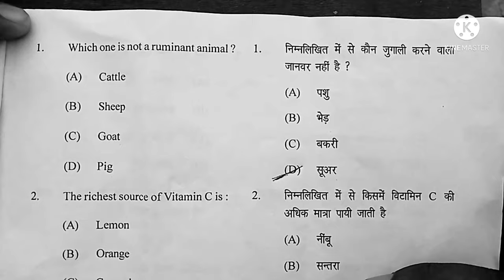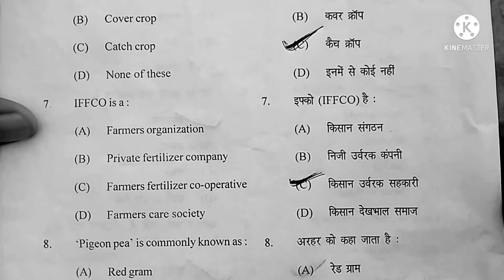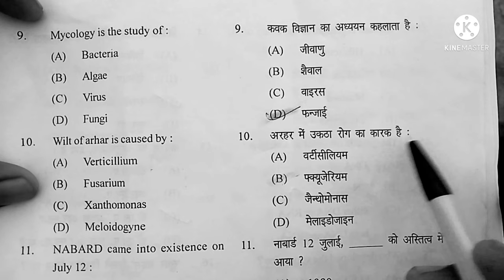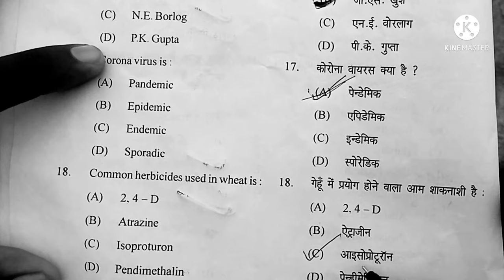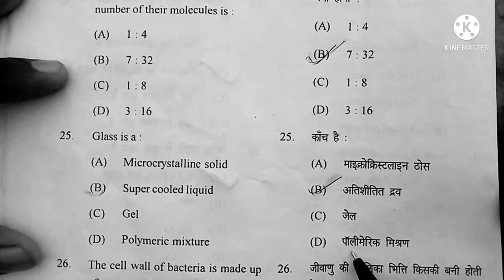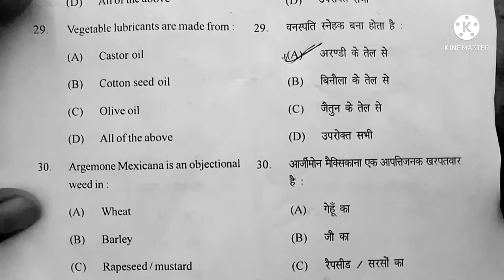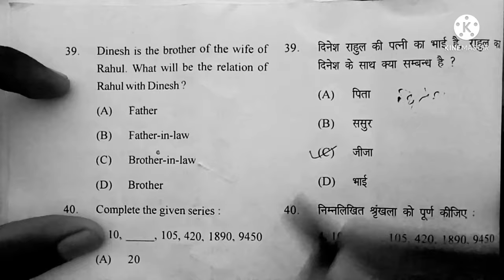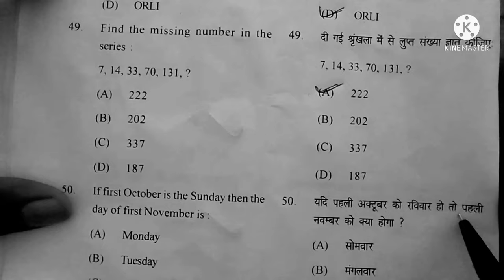MGKVP B.sc(Ag)2021entrance exam solved paper/46 ka D h🚫 Subscribe 🚫